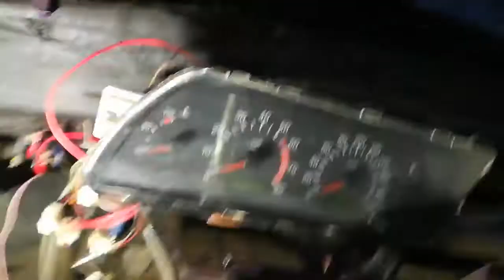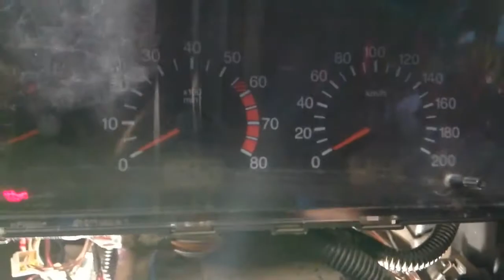Подключение приборной панели от ваз 2114 на ваз 2109 карбюратор не меняя проводки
В этом видео Вы увидите что и куда подключить при замене приборки ваз 2109 с карбюраторным двигателем на приборку от ваз 2114 VDO не меняя проводки.
На ВАЗ-2109 (карбюратор), в отличии от ВАЗ-2114, при подключение приборов нет датчика температуры и спидометр подключается тросиком. Панель приборов от ваз 2114 смотрится гораздо лучше низкой панели ваз 2109. Многие ставят торпедо и приборную панель ваз 2114. В этом видео рассказывается, как поменять панель на ваз 2109 на ваз 2114. Как установить панель и заменить приборную панель на VDO ваз 2114,

Лишние тэги: торпеда ваз 2114, торпеда,  евросалон в девятку, европанель в девятку, ваз 2115, ремонт, лада, ваз 21099, ваз 2108, щиток приборов, 2114, 2115, 2110, 21099, 2108, жигули, девятка, панель, 2112, ваз 2114, lada, ваз 2115, тюнинг, ваз 2110, ваз-2110, торпеда, кнопки, академег, ваз2109, шкалы, цирк на колесах, тюнинг приборки, ваз 2112, vdo, ваз-2109, низкая панель, самостоятельно, спидометр, десятка, 2113, vaz, , не работает, замена, Евро, Ваз, Приборка, Ваз2109, подсветка, диодная лента,